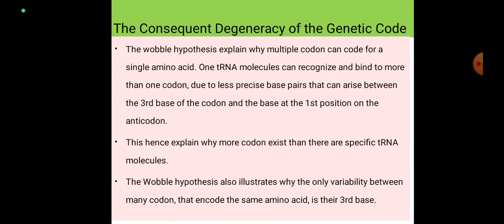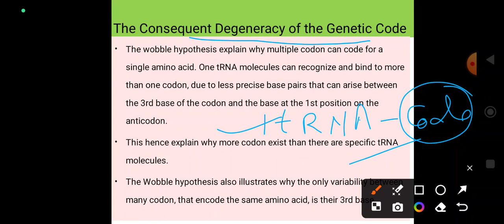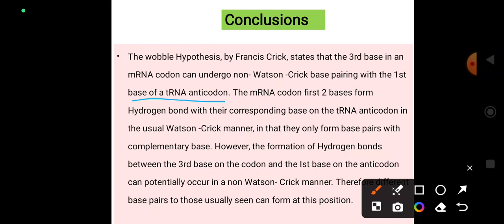WOBBLE HYPOTHESIS || Part - 2